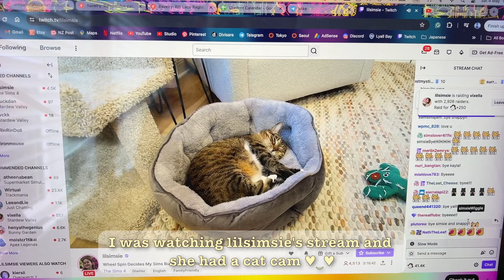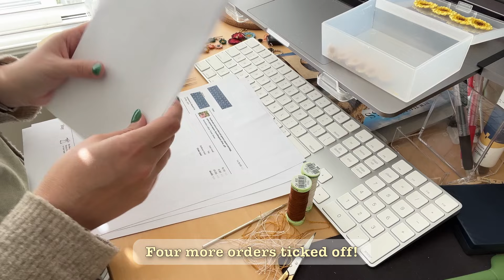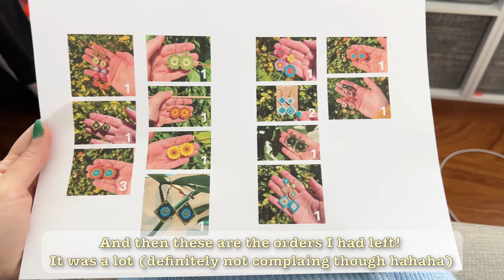A Productive Few Days Running my Online Store ☀️🌊📦🧵 things didn't go entirely to plan...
Spend a couple of days with me as I crochet some orders and get some much needed vitamin D. And also share the sadness of breaking my crochet hook with me... that part didn't go to plan. 😅

Also, I've been messing a bit with the size/style of the captions - let me know if these work better! Or if they're now too big...

♥︎  MY LINKS  ♥︎

For exclusive monthly tutorials, early, ad free youtube videos, shop discounts, discord community and more 🤗

The earrings that I make in the video
Antique coloured daisies
Mini Granny Squares